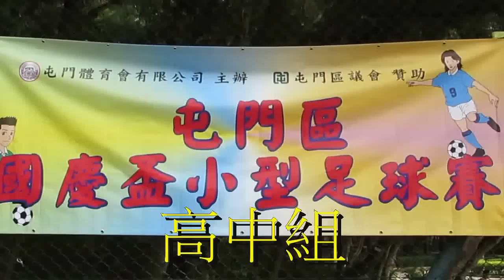蔡章閣vs新會商會(2015.10.1.屯門區國慶盃高中組足球賽)精華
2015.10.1.湖山仿真草塲 11:30 蔡章閣(紅) 0 : 1 新會商會(藍)